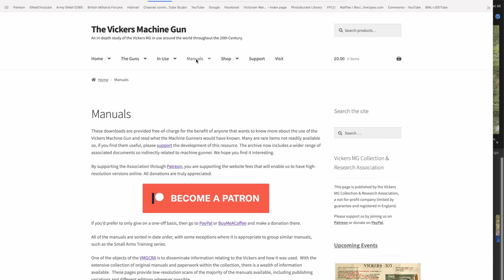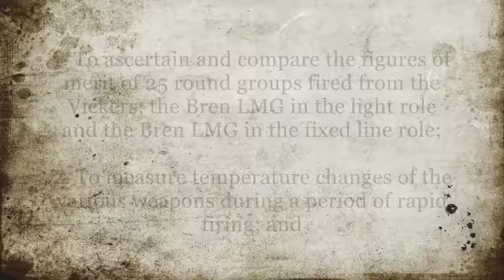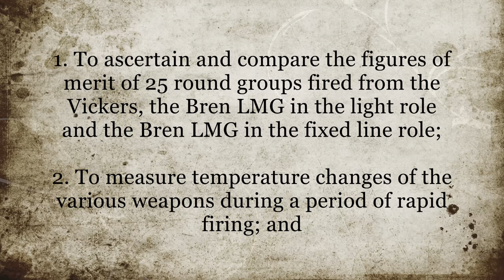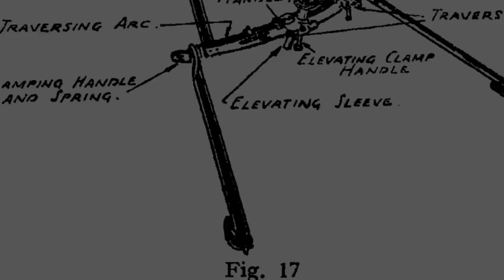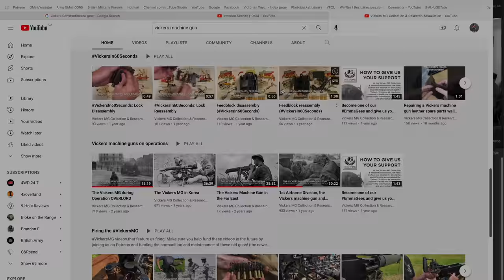Britishmuzzleloaders and the Emma Gee: A visit to The Vickers MG Collection and Research Association